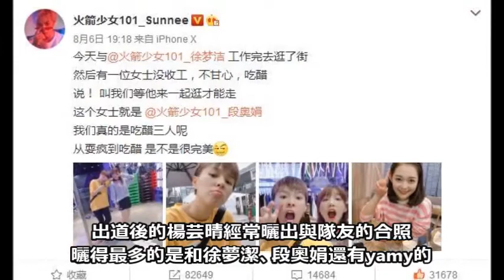楊芸晴罕見曬合照，吐槽楊超越“很兇”，網友：心疼我們村花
出道後的楊芸晴經常曬出與隊友的合照，曬得最多的是和徐夢潔、段奧娟還有yamy的，看的出來幾人的關係真的非常好，近日，楊芸晴罕見曬出了與楊超越的合照，並配文道，"通常好看的女人私底下都很兇的，不信看圖"，一邊誇楊超越好看，一邊吐槽"很兇"，可以說是非常可愛了，下面我們一起來看看楊超越有多兇吧！
第一張照片看樣子是在後台的化妝間，兩人都化著精緻的妝容，楊芸晴依舊是酷酷的，楊超越也依舊是甜美可愛的模樣，笑起來清純極了，哪裡很兇啊？第二張照片中，兩人都坐在沙發上，楊超越好像在瞪著楊芸晴，手還放在她脖子上，然後楊芸晴一臉無辜的看著她，好像確實有點"兇"，這樣的畫面簡直不要太可愛，看樣子隊員們私下里真的很有趣很真實啊！看到楊芸晴的照片，網友們也是紛紛評論，表示兩人都非常可愛，但是有眼尖的網友評論道，"心疼我們村花！黑眼圈那麼濃，一定要好好休息啊"